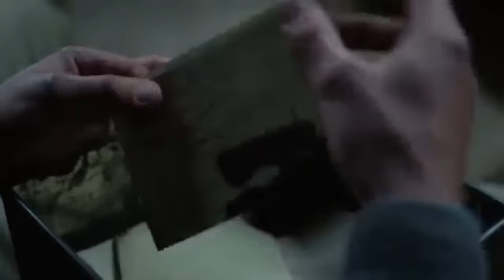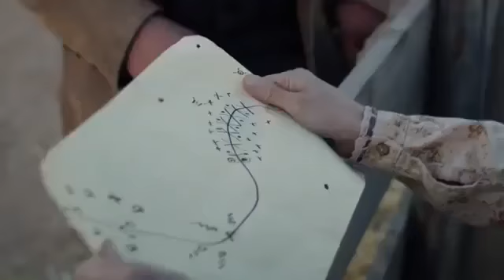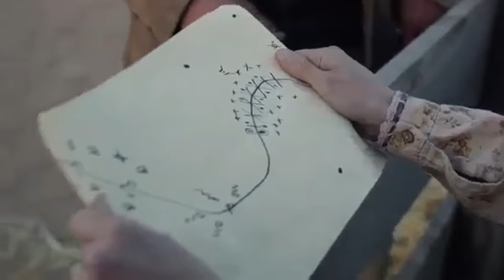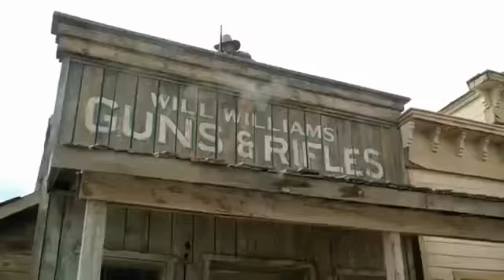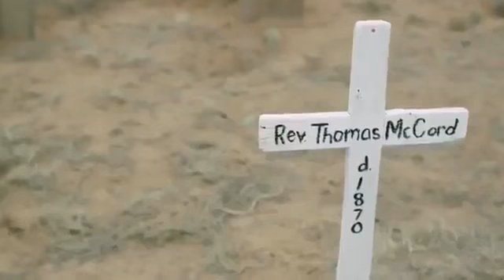10 super new action movies 2017 Full HD cowboy